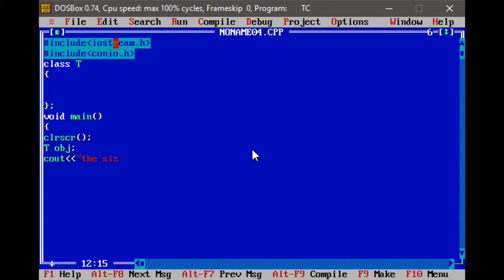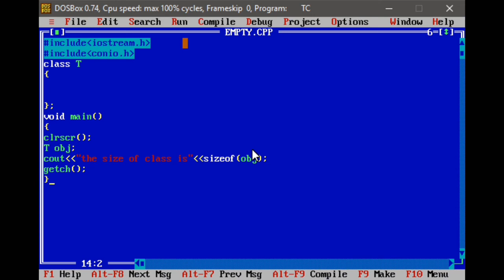what is empty class and size in c++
C++ requires empty classes to have non-zero size to ensure object identity. For instance, an array of EmptyClass below has to have non-zero size because each object identified by the array subscript must be unique. ... Often the size of such a class is one.

for more videos ,visit my previous videos.
here given links.